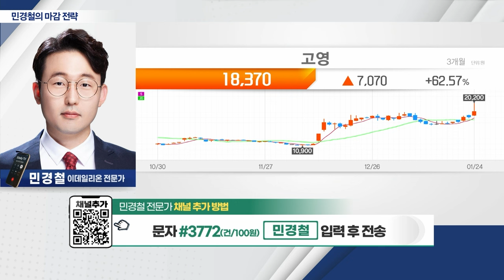고영(098460)... 올해 美 FDA 승인 목표... 글로벌 매출 기대_민경철 마감 전략 (20240124)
- 코세스, ‘온디바이스 AI 수혜’ 증권가 보고서에 강세
- 'K-만화·웹툰' 진흥 계획 발표... 웹툰 관련주↑
- 해운‧물류‧방산 등 전쟁 테마주 낙폭 확대
- 외국인 매도 ‘멈춤’ 시점 주목

고영(098460)
- 올해 美 FDA 승인 목표... 글로벌 매출 기대
- 반도체 관련주... 단기 시세 상승 전망